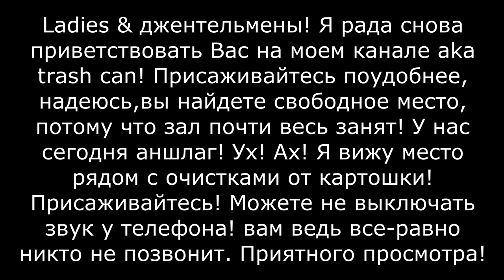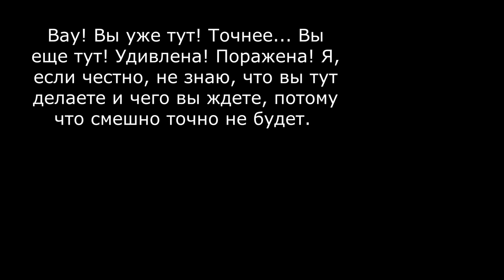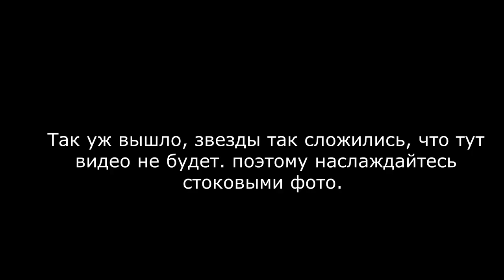Солянка из нелепых шуток и смеха / университетская жизнь первого курса ʕっ• ᴥ • ʔっ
Здравствуй, дорогой зритель! Очень приятно встретиться с тобой вновь :) Как у тебя жизнь? Как ты сюда попал? Интересно... Сегодня у меня для тебя наивкуснейший суп! Здесь и глупости и нелепости и даже есть лошадь! Невероятно...
Приятного аппетита!

Ижевск, 2019